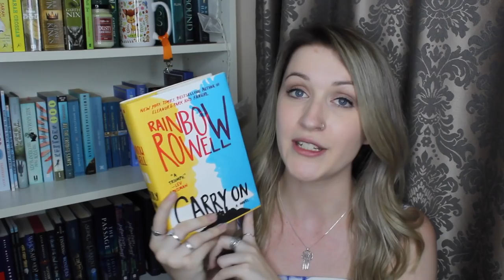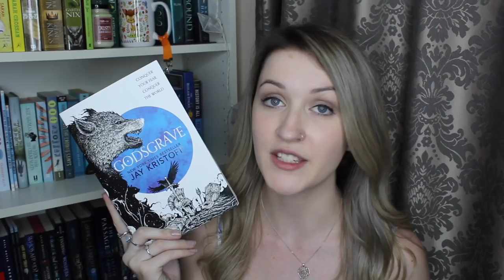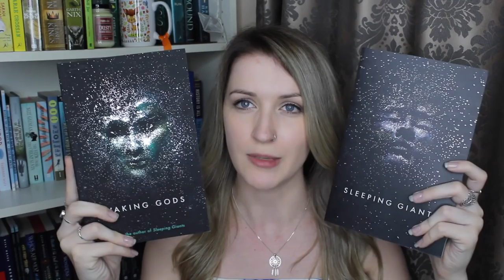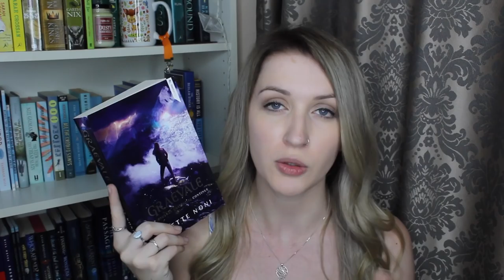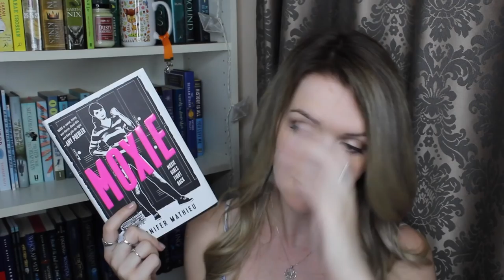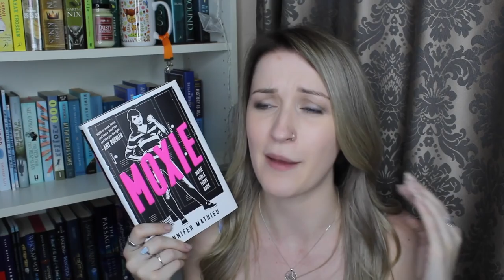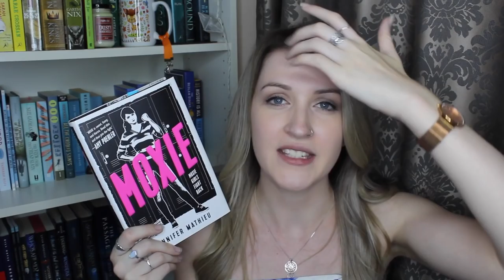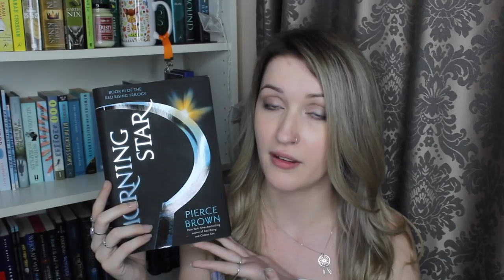2017 END OF YEAR READING SURVEY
(3 or 6 month subscription)

(1 or 3 month subscription)